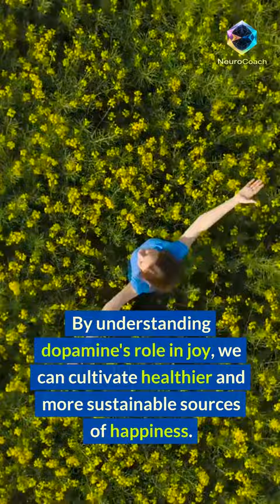JOY and DOPAMINE: Your Brain's Reward System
Unlock the secrets of your brain in today's short! Dive into "Joy and Dopamine: The Science Behind Your Brain's Reward System" and enhance your brainpower!